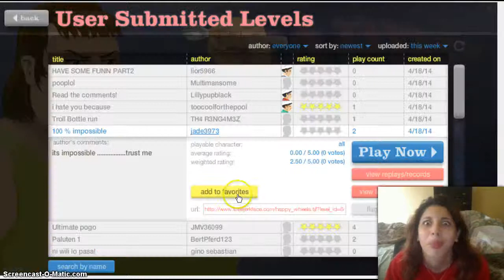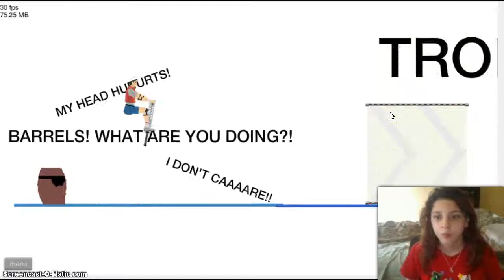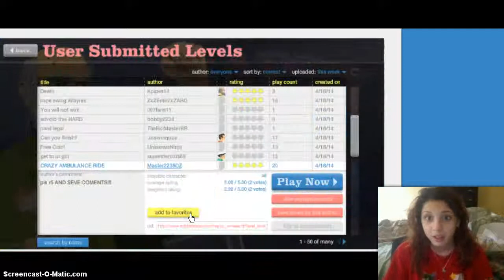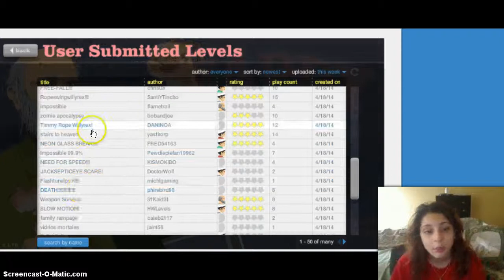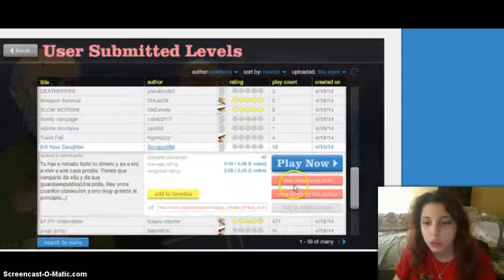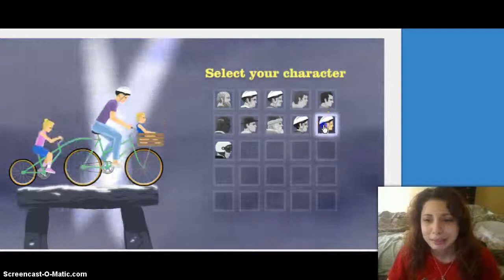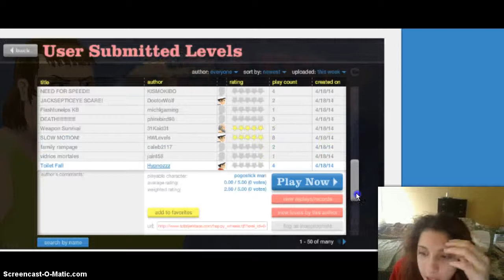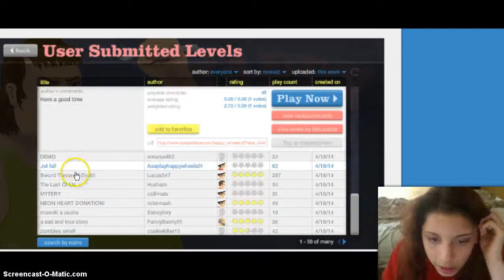HAPPY WHEELS - SAD STORY